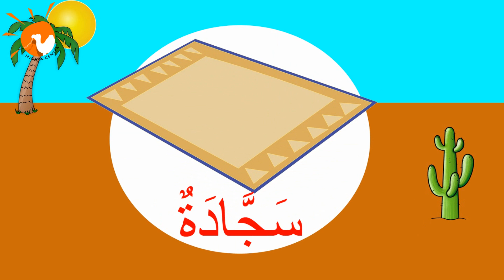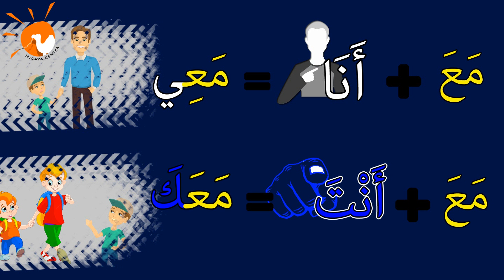Learning Arabic (50) weather | تعلم العربية - الجو1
سأحضِر الخيمة، ماذا ستحضِر؟
سأُحضِر المِظلة.
مَن سَيَحضُر معك؟
زوجتي ستَحْضُر معي.
from  (Arabic between your hands)book.
من كتاب (العربية بين يديك).
With (Mohammed & Abdullah)
And cartoon.